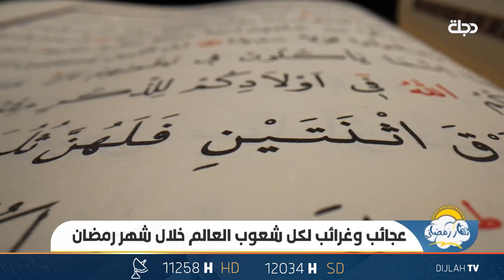عجائب وغرائب لكل شعوب العالم خلال شهر رمضان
نهار رمضاني
نقّلب صفحات اليوم ونستشرف ساعاته في رمضان .. نبحث عن كل جديد ومفيد للعائلة العراقية .. نستطلع الحظوظ ونبدأ بإطلالة من صباح دجلة لنضع اهتمامات المواطن العراقي وكل ما يبحث عنه من خلال طرح مواضيع إجتماعية، ثقافية ومنوعة وجانبا من الترفيه إضافة لكل ما يهم البيت العراقي .. البرنامج تقديم فنتا الزعبي و وهج العاني.

11258📺 افقي